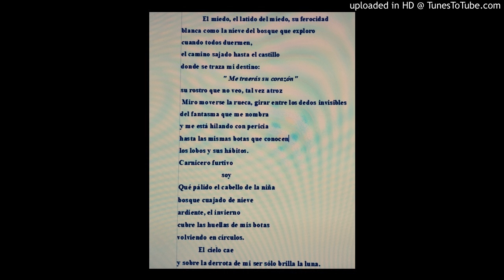El cazador A Poem by Amparo Arróspide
Audio Text Poem in Spanish Edited by Robin Ouzman Hislop